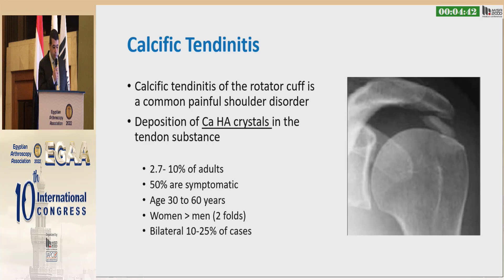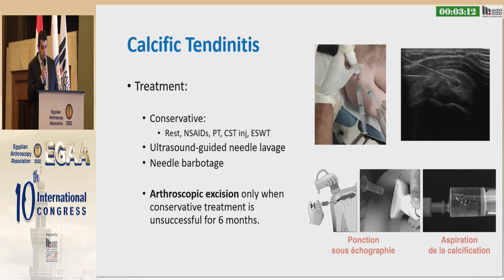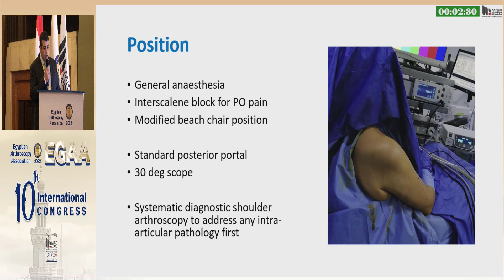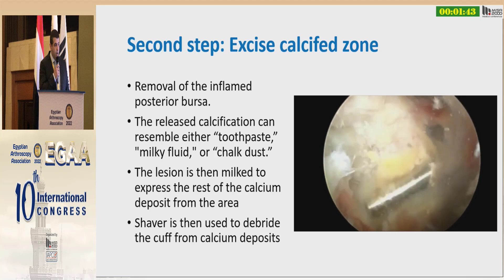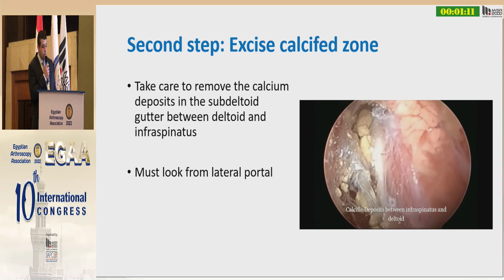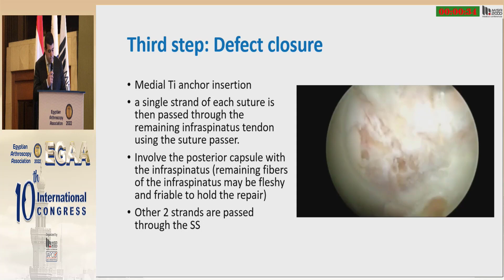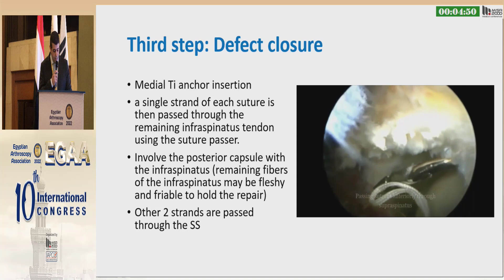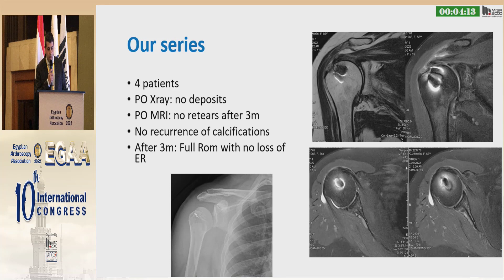Infraspinatus calcific tendinitis double row margin convergence Hisham Gawish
Hisham Gawish